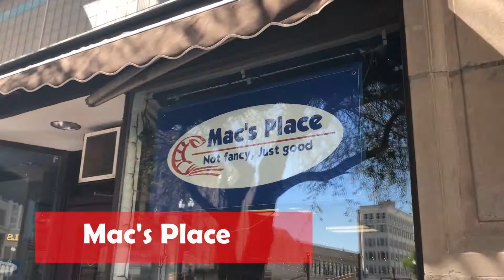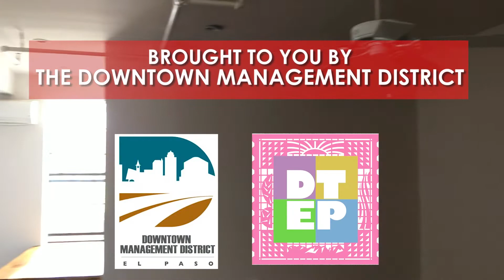Downtown Living Tour 2018: The Food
The excitement over downtown living continues to grow as projects continue to be completed and more and more people are choosing to make Downtown El Paso their home. The Downtown Living Tour provides an exclusive opportunity to tour seven modern residential developments, taste food samples from a variety of neighborhood restaurants, and have the chance to win great prizes.